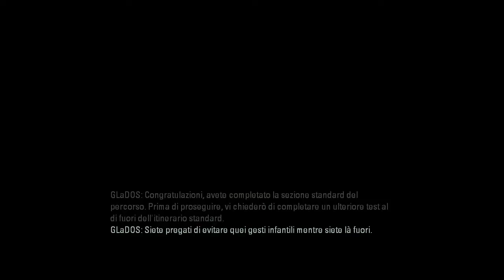[Portal 2] Co-op mode con AlexChaos - Camera test #4 2/2 [ITA]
Ebbene si... i nostri eroi ora si danno da fare anche su portal 2! Questa volta però sono... dei robot! seguite le fantastiche avventure e le tremende figure di merda di questi due giovani macchinari! :D